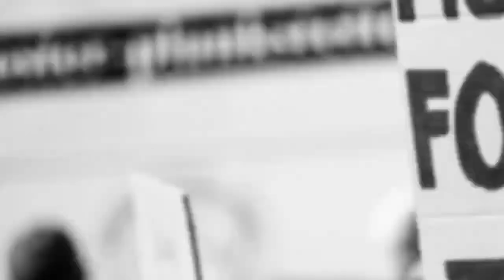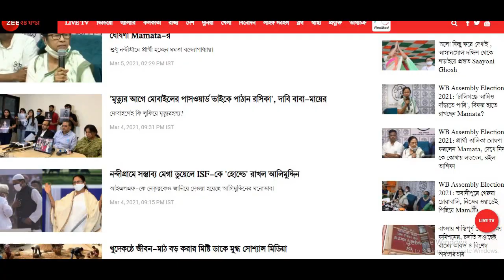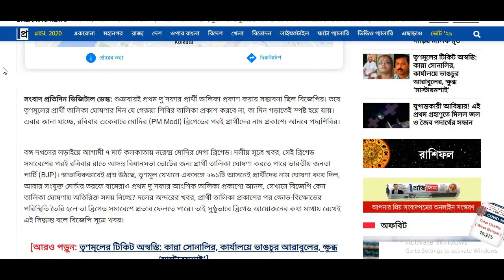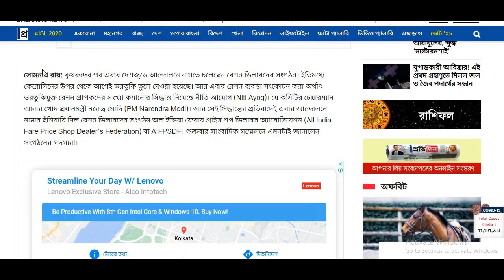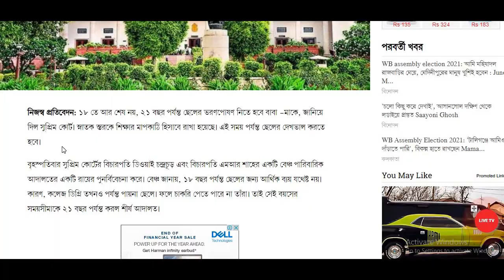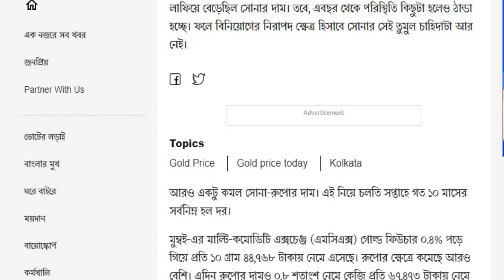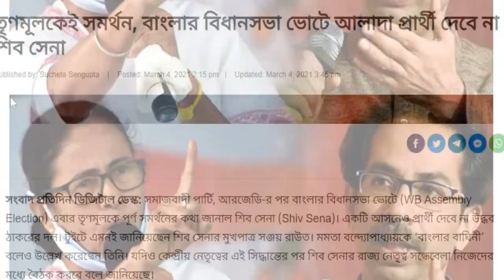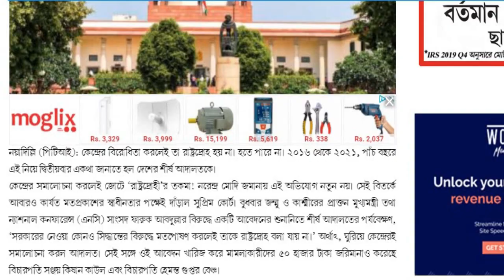আজকের বড় খবর || Latest Update Today